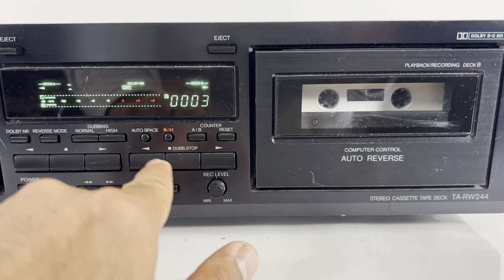ONKYO TA-RW244 Stereo Cassette Deck Dual Auto Reverse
Lightning to RCA Cable Audio Aux Adapter for iPad and iPhones:

Male Jack 3.5 input to Aux RCA Audio Adapter Output: